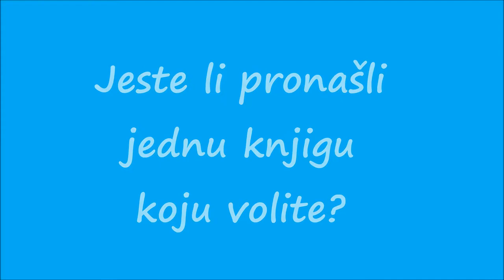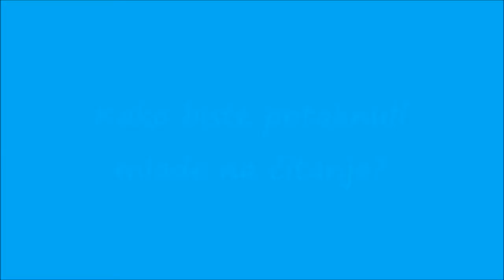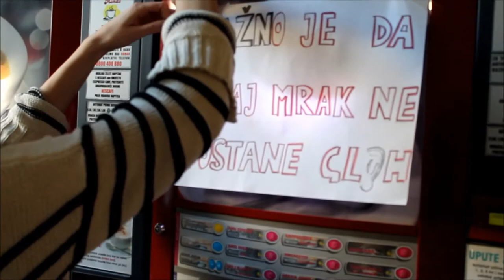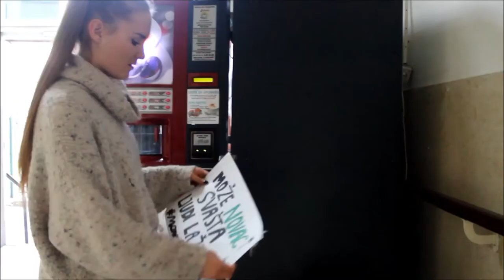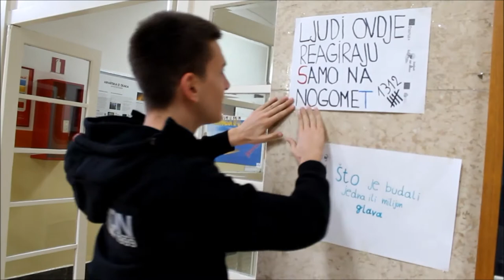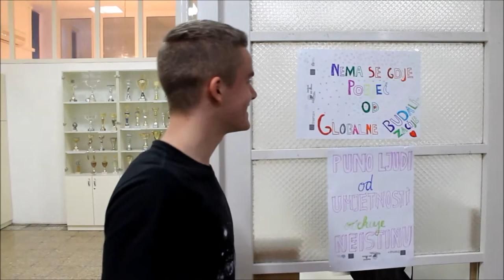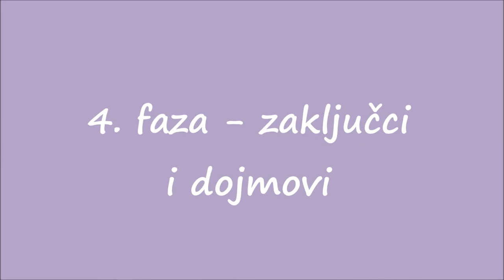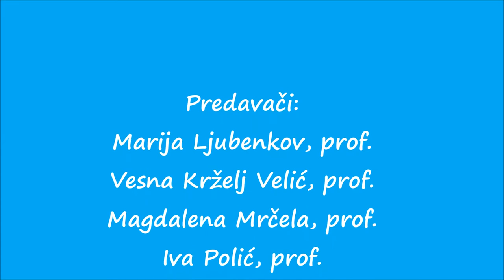Aktivnost pilotiranja u II gimnaziji Split!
Project teachers are currently finishing the activity of testing each other’s work methodologies with a purpose of perfecting and measuring their impact on RSP students for our Handbook.

Methodologies developed by our project teams are detailed instructions and useful tools for each teacher willing to improve his teaching methods, raise student involvement and excitement about reading and, of course, for the teacher devoted to encourage and motivate the RSP readers in his class.

As the end of the methodology piloting activity came to its close, we began to receive more beautiful materials from our partners and participating schools. The positive effect produced by these newly developed methodologies are undoubtable.

Join our cause, use our methodologies and be a part of the change.

Inspire young people to strive for more, encourage them to achieve their potential!

Special thanks to all participants from II gimnazija Split:
RAVNATELJICA:
Ivanka Kovačević
PROFESORI:
Marija Ljubenkov
Magdalena Mrčela
Ema Bodrožić – Selak
Iva Polić
Vesna Krželj Velić
Boris Škifić
KNJIŽNIČARKA:
Nediljka Galić
UČENICI:
Petra Crnjac 4. b
Ivana Lukić 4. b
Ana Maslov 4. b
Nikola Nikolić 4. b
Ante Stipić 4. b
Tea Čulić 4. c
Sara Jurko 4. c
Mari Marasović 4. c
Katarina Papec 4. c
Matea Vučak 4. c
Marko Cambi 3. f
Petra Krstulović 3. f
Joško Markić 3. f
Mia Topić 3. f
Marina Karanušić 3. f
Željana Lekšić 4. e
Marko Prpa 4. e
Ana Roso 4. e
Josipa Bičanić 4. e
Nikolina Aljinović 4. e
Hrvoje Čop 4. e
Margarita Anić 3. b
Mia Botica 3. b
Toni Stipe Dželalija 3. b
Robert Eberhart 3. b
Anđela Matenda 3. b
Stipe Mijić 3. b
Mislav Toplak 3. b
Mislav Vetma 3. b
Matea Vuković 3. b
Laura Vejnović 3. c
Ante Maras 3. c
Ante Kuliš 3. c
Matea Čular 3. c
Anela Brkljačić 3. c
Luka Domazet 3. c
Petra Jurić 2. c
Toma Čatipović 2. c
Katarina Misir 2. c
Morana Strizrep 2. c
Nina Pitalo 2. c
Lucija Ora 2. b
Tina Alerić 2. b
Petra Šiško 2. b
Martin Bilonić 2.b
Lana Ivanovski 3. a
Bruno Jakobljević 3. a
Ian Miočić 3. a
Tina Mucić 3. a
Petra Rački 3. a
Leo Štimac 3. a
Katarina Vidović 3. a
Mira Vukičević 3. a
Roko Grubišić 2. d
Nica Glasnović 2. d
Stela Bakota Kljajić 2. f
Lucija Beretin 2. f
Vedran Karajlović 2. f
Lea Lozančić 2. f
Ivana Vrvilo 2. f
Ivo Pivčević 2. d